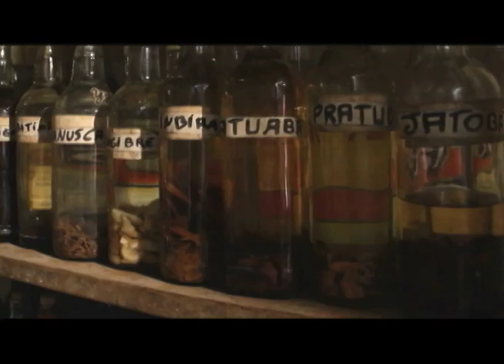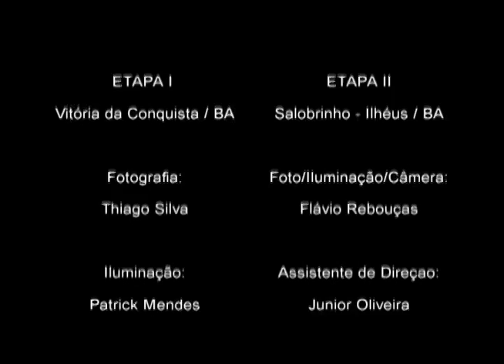Curtas Universitários | Gaguinho: ideia e 'corajo'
Um sertanejo de meia idade, pobre e analfabeto decide fazer do cinema sua forma de expressão. Para isso, ele registra os faroestes cotidianos do povo de uma comunidade da zona rural de Vitória da Conquista, na Bahia.

Direção: Alice Lacerda Pio Flores | Universidade Estadual de Santa Cruz